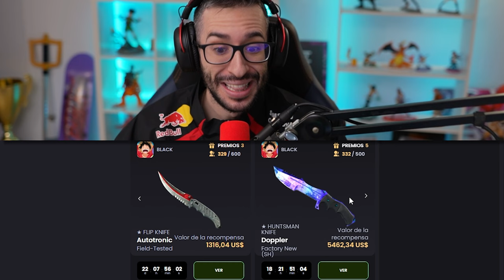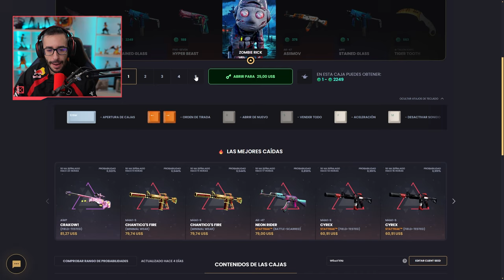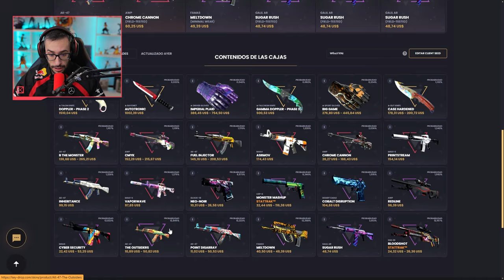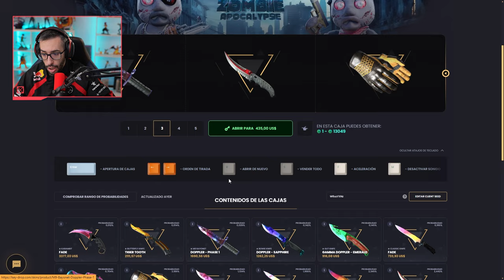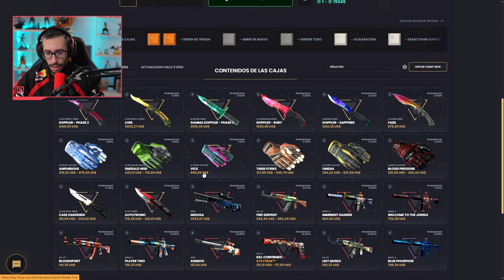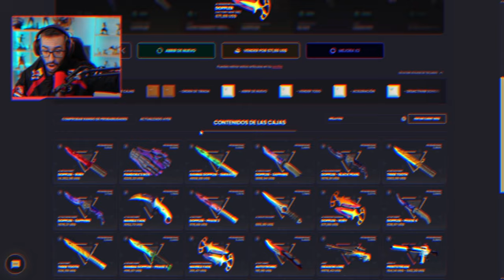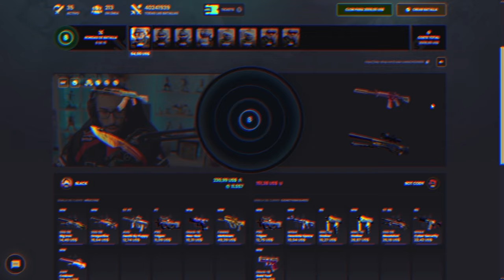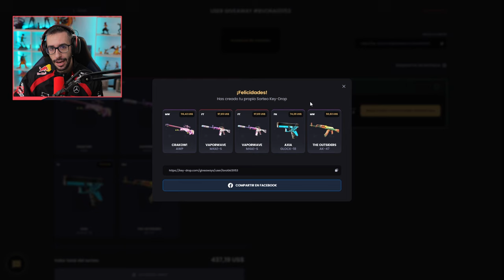¡GANO MUCHISIMO DINERO CON LAS CAJAS DEL NUEVO EVENTO!